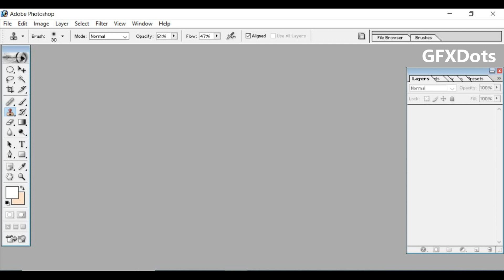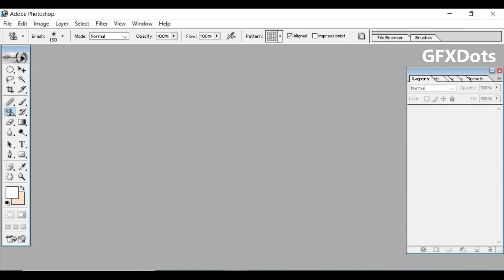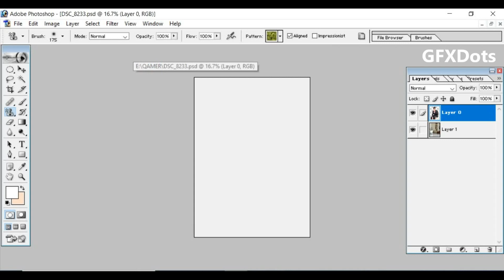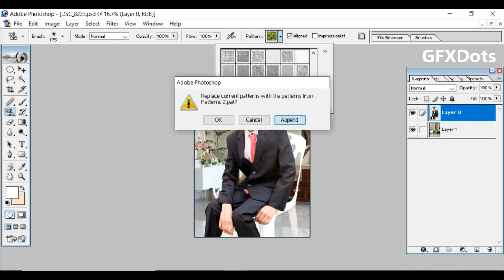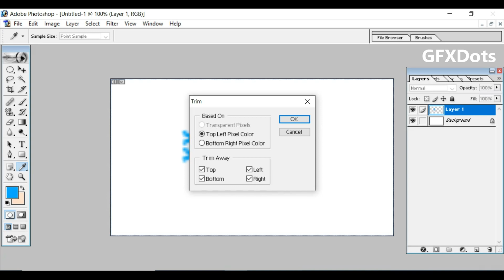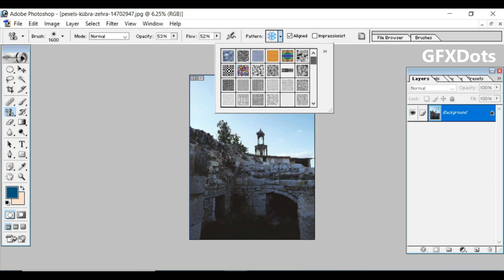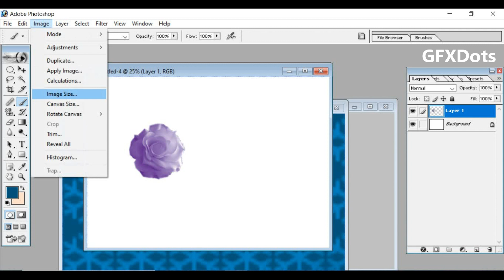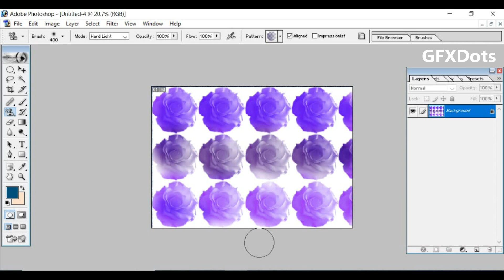How to use pattern stamp tool in adobe photoshop | GFXDots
You want to learn Graphic Designing in urdu / hindi
my name is Ali Hussain and i am here to teach you everything you want learn for free. I teach Adobe Photoshop 7.0, Adobe Photoshop CS, Adobe Photoshop CC 2017, Adobe Illustrator, Adobe Light Room, I have 20 years experience in graphic designing.